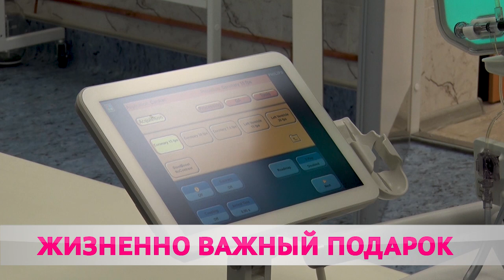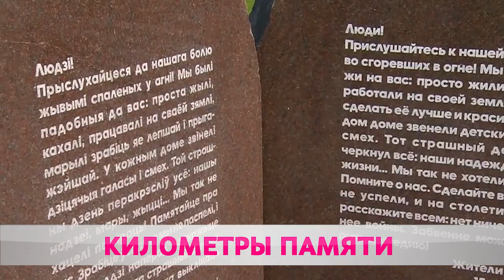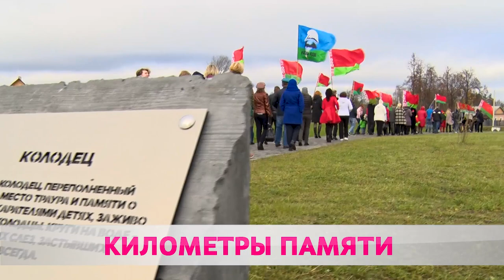Красный день календаря. Бобруйск масштабно отметил 7 ноября